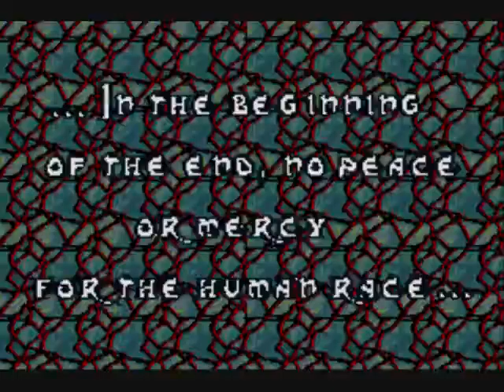Broken Circle; part 1